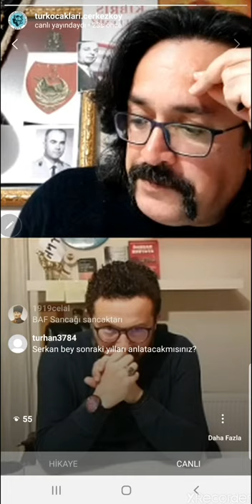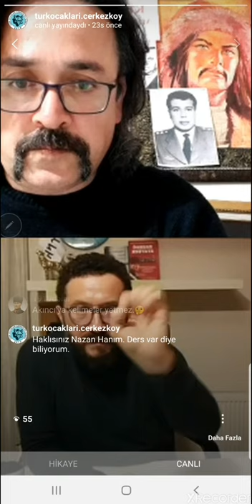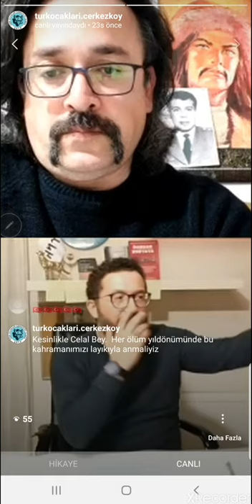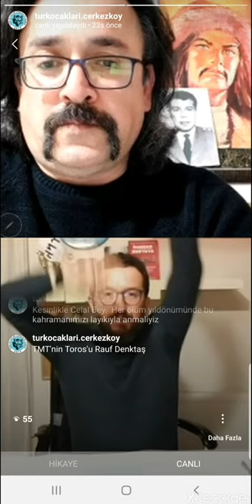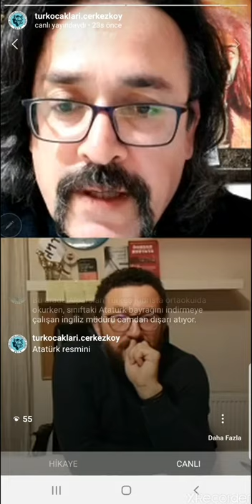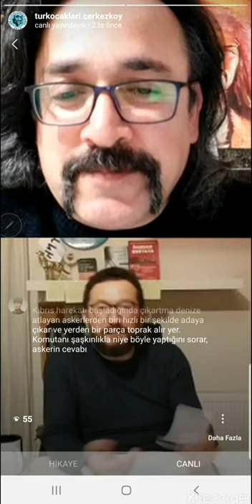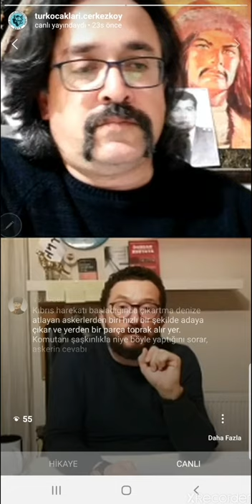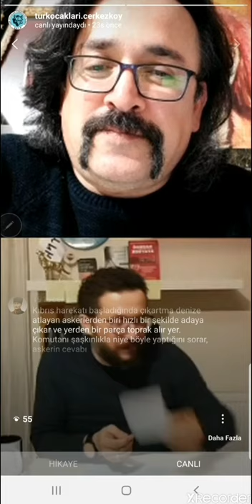Kıbrıs Meselemiz 3. Bölüm - Yazar Serkan Kapancı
Yazar Serkan Kapancı ile Kıbrıs Meselesini konuştuk.